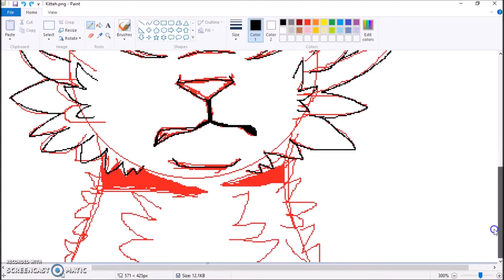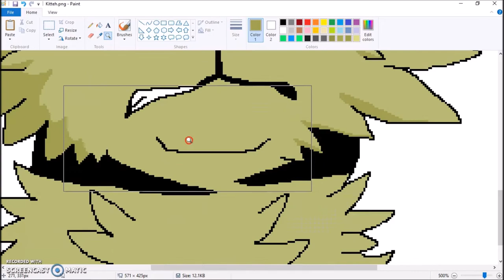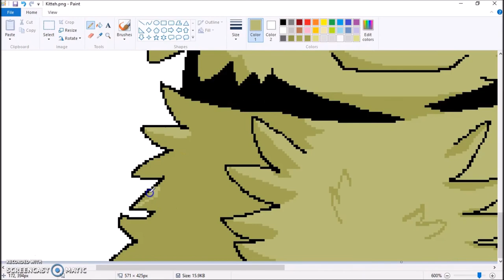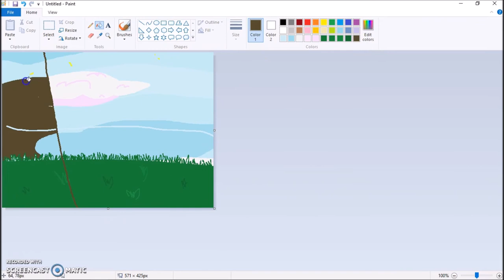Half Patch - Ms Paint Speedpaint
So wanted a go at good old Ms Paint XD I'm no pro as you can see.
The character is Half Patch. A warriors oc I got off my friend MooseyMooz ^^

Song: Feint - Vagrant (ft. Veela)